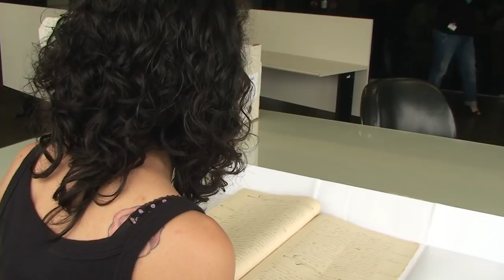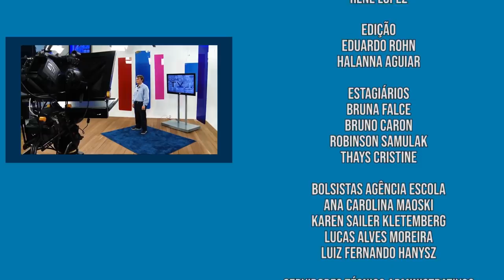Vocação | História - Memória e Imagem (02/05/2019)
O curso de História - Memória e Imagem da UFPR foi pensado pra quem gosta de História, mas quer ir além da sala de aula e das pesquisas!

Os profissionais desta área são preparados para trabalharem com diferentes linguagens, e não apenas a escrita. Unir o passado com as mídias atuais e garantir a preservação da memória histórica fazem parte desse processo. Espaços e eventos culturais, produção de materiais audiovisuais com conteúdos históricos, preservação de patrimônios e produção de materiais didáticos são áreas que necessitam da ajuda desses historiadores.